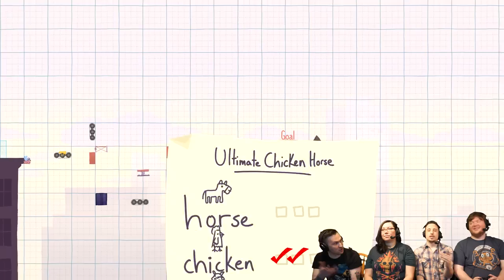Stumpt Plays - Ultimate Chicken Horse - #10 - Farm Maze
We build a maze in Ultimate Chicken Horse! On the Farm level, we start building a path for everyone to take, with ice and bombs and arrows.